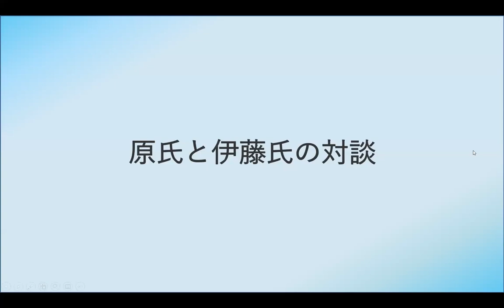３－４．国内先進企業の経営戦略と人材戦略②（SOMPOホールディングス株式会社 グループＣＨＲＯ 執行役常務 原氏）対談パート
２０２０年に公表された「人材版伊藤レポート」は、人材を「資本」として捉え、その価値を最大限に引き出すことで、中長期的な企業価値向上につなげる「人的資本経営」への転換の必要性を訴えました。
「人への投資」の重要性が更に高まる中、「人的資本経営」に向けて経営戦略と人材戦略をいかに連動させ、実務に落とし込んでいくか、試行錯誤が始まっています。
「人的資本経営の実現に向けた検討会」では、人的資本経営に向けて取り得るアクションや取り組む際のポイントについて、検討を重ねてきました。

　本セミナーでは、人的資本経営という変革に向けてどのように道筋をつけていくか、この検討を主導した伊藤邦雄氏をはじめとしたメンバーに深掘りをしました。

本動画は、令和４年３月２３日に実施したセミナーの内容をセッションごとに分けて掲載するものです。
（※役職は令和４年３月２３日時点です。）

第１部　基調講演
「人的資本経営の意義について」
　一橋大学CFO教育研究センター長　伊藤 邦雄 氏

第２部　「人材版伊藤レポート２．０」について
　経済産業省　経済産業政策局　産業人材課長　島津 裕紀

第３部　国内先進企業の経営戦略と人材戦略
　ソニーグループ株式会社　執行役　専務　安部 和志 氏
　SOMPOホールディングス株式会社　グループＣＨＲＯ　執行役常務 原 伸一 氏

第４部　投資家が求める人的資本経営
　アストナリング・アドバイザー合同会社　代表　三瓶 裕喜 氏

第５部　閉会 (ラップアップセッション)

担当課室：経済産業政策局　産業人材課